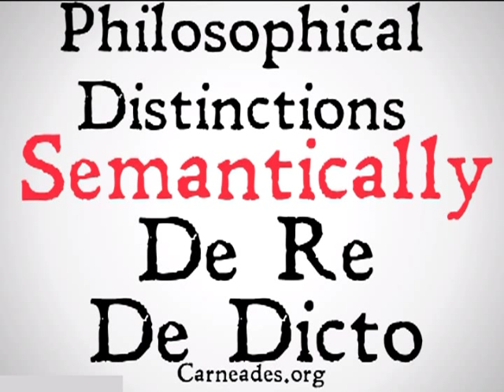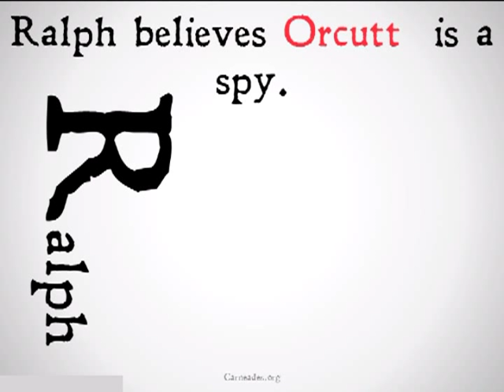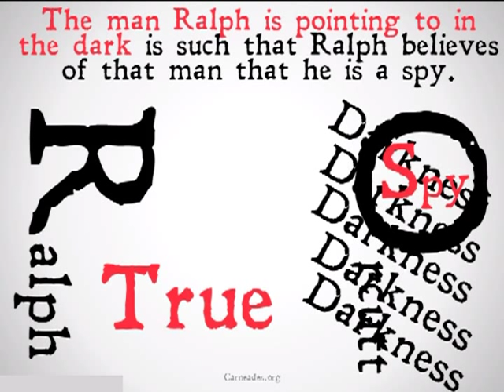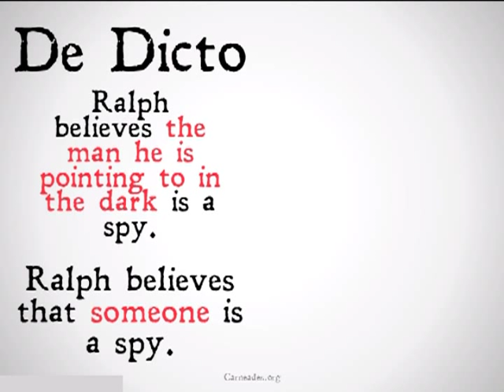Semantically De Re and De Dicto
A quick explanation of the distinction between statements that are semantically De Re and statements that are semantically De Dicto.